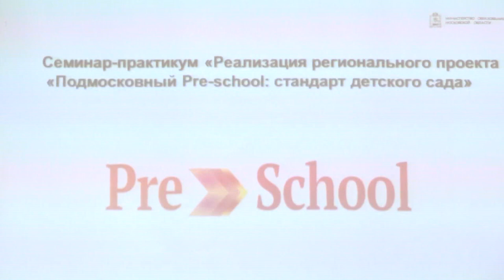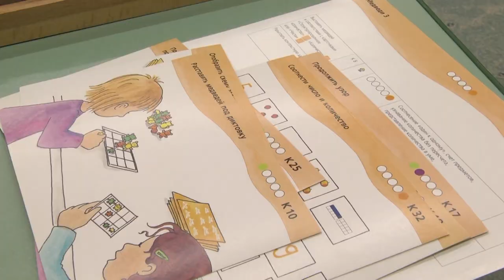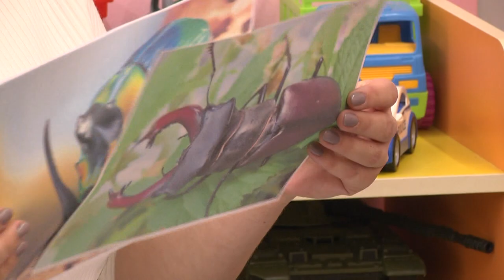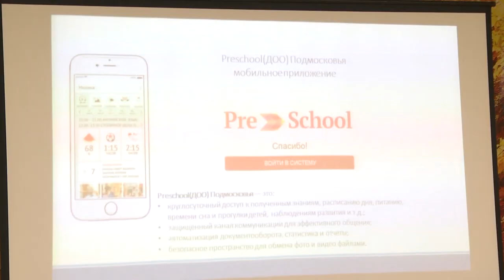Региональный проект Pre-school начал реализовываться в щёлковских детских садах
Pre-school – региональный проект с таким названием реализуется на территории городского округа Щёлково. Его суть - в преемственности образования, развитии ключевых навыков дошкольников, чтобы они с лёгкостью могли адаптироваться в начальной школе. Три образовательных учреждения округа в течение учебного года работали в режиме Pre-school. Своим опытом поделились сотрудники детского сада номер 60 «Пчелка» и детского сада номер 59 «Золотая рыбка».